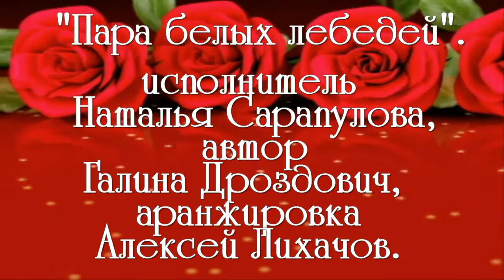Наталья Сарапулова ПАРА БЕЛЫХ ЛЕБЕДЕЙ авторская песня